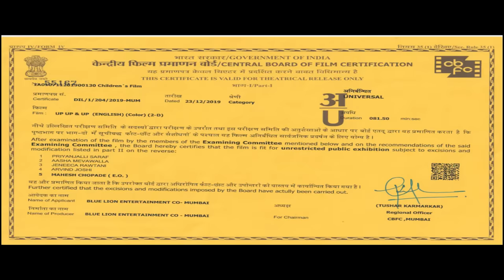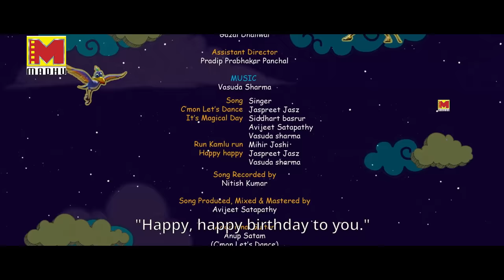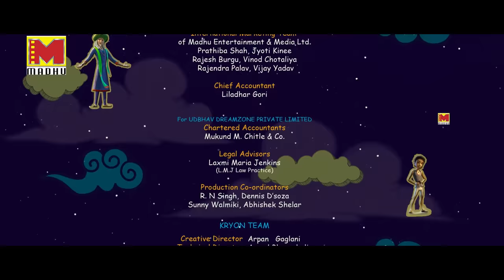Kamlu ( कमलू ) Hindi Animated Film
EXCLUSIVE theatrical trailer of the animated film 'Kamlu' written,produced & directed by Govind Nihalani.